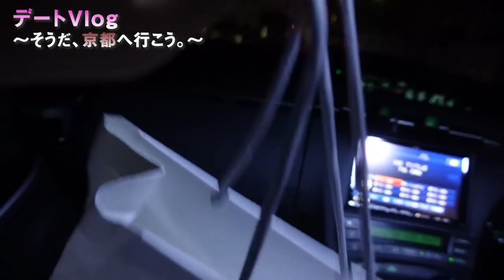【デートVlog】夫婦で京都へお出かけした1日